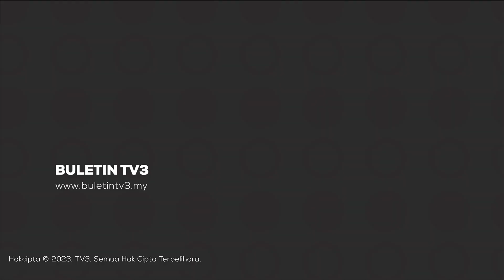PERANG ISRAEL-PALESTIN | Israel Sifatkan Resolusi Gencatan Kemanusiaan PBB Tidak Memberi Makna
Ia “Tidak memberi sebarang makna”. Demikian sikap angkuh yang ditonjolkan Israel apabila resolusi menggesa gencatan kemanusiaan di Gaza dicapai pada Majlis Keselamatan Pertubuhan Bangsa-Bangsa Bersatu, (PBB) hari ini.